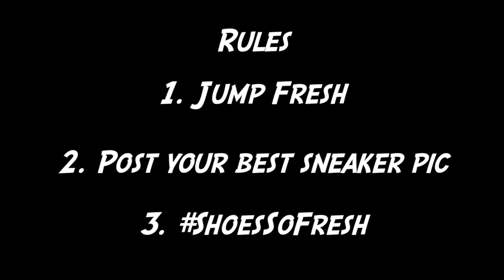Finish Line Shoes So Fresh